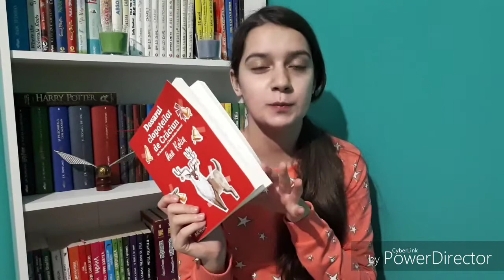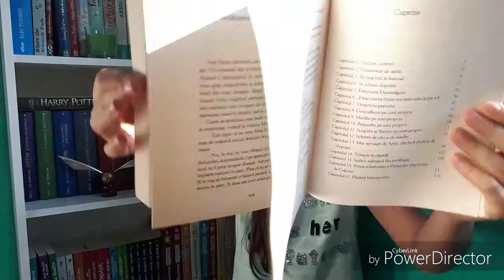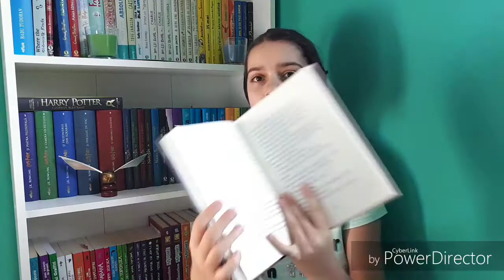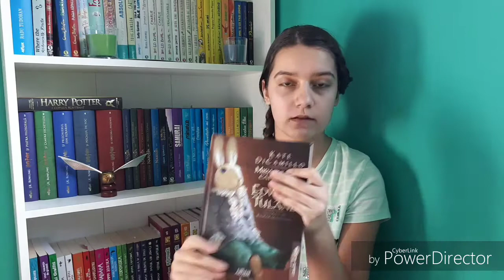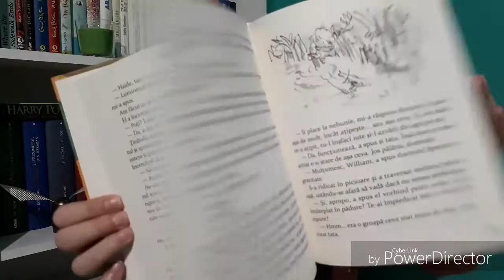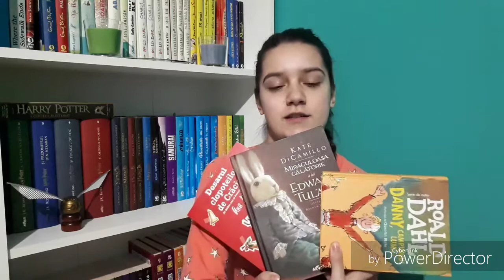Read - A - Thon // Maraton de citit 3/6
HEY! Sper sa va placa ce carti am citit eu pe parcursul acestui maraton. Vizionare placuta!

Recomandari de carti:
Povesteste-mi ceva, Dragonul cu inima de ciocolata, Harry Potter, Cronicile din Narnia, Minunea, Ca pestele in copac, Tabara, Absolut tot, O poveste Grimminala, Coraline, Hotul fulgerului,  Pasare Cantatoare, Darul lui Jonas...

Merci ca ma urmariti! Spor la citit! Paa!